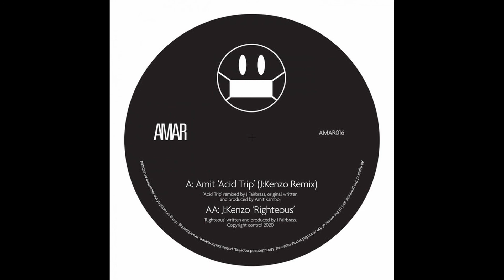Amit - Acid Trip (J:Kenzo remix) [AMAR]